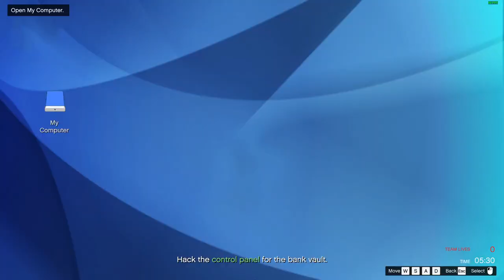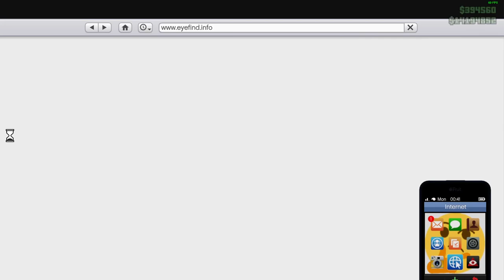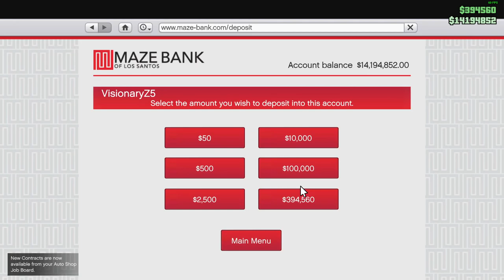Criminal Mastermind Heist 5 - The Pacific Standard Job Finale